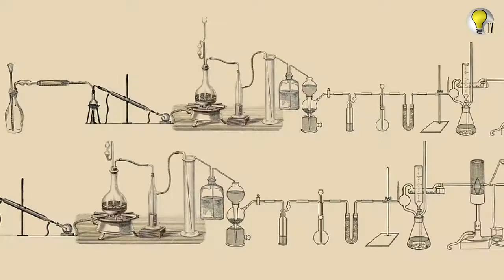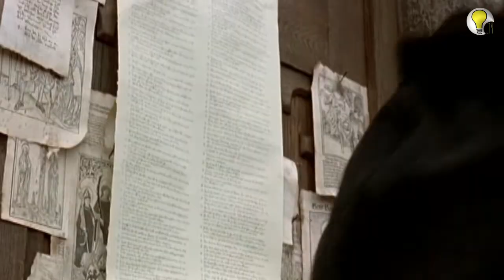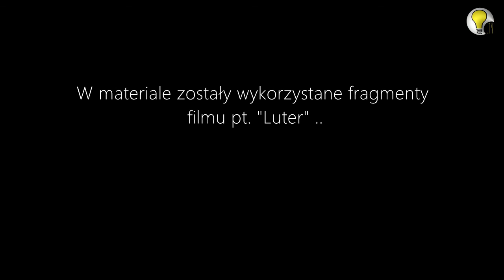LABORATORIUM HISTORII, ODC. OSTRÓDZCY EWANGELICY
W tym odcinku "Laboratorium historii" z okazji 500-lecia reformacji przyjrzymy się ostródzkim ewangelikom.
W filmie wykorzystano fragmenty filmu pt. "Luter" (2003) - reż Eric Till, produkcja - Niemcy, USA.